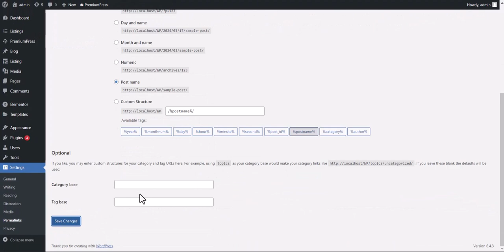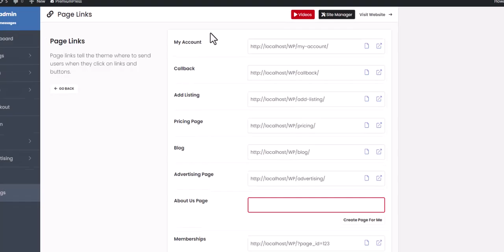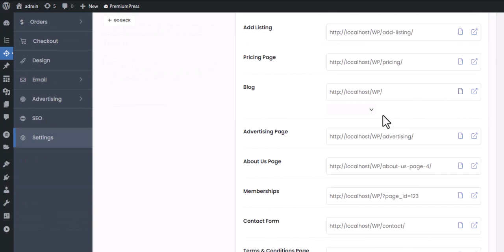Page Links - PremiumPress Tutorial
In this video you'll learn how to setup page links within your PremiumPress theme.